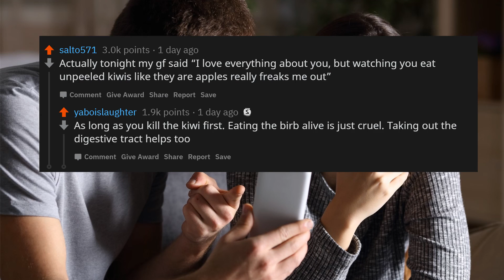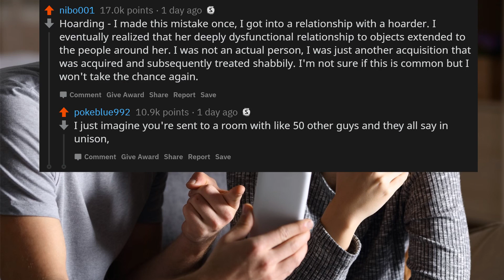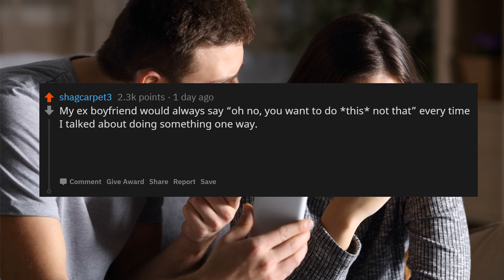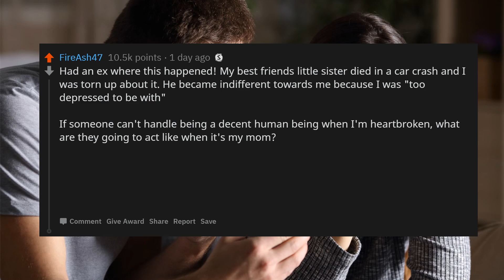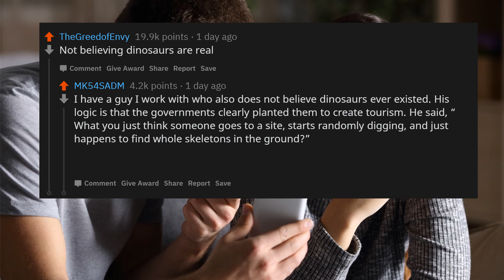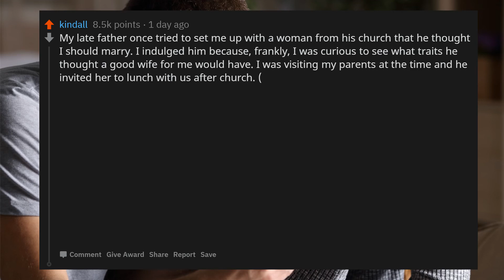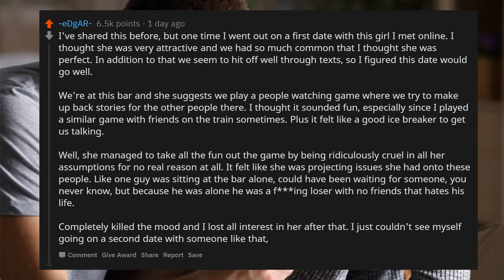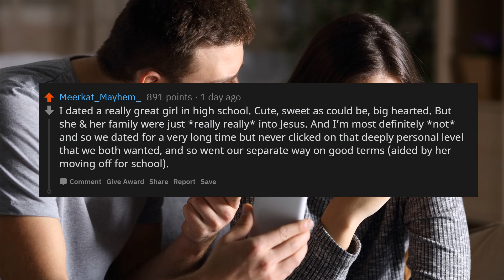What Opinion Or Behavior Would Stop You From Being Romantically Interested In Someone? | Ask Reddit